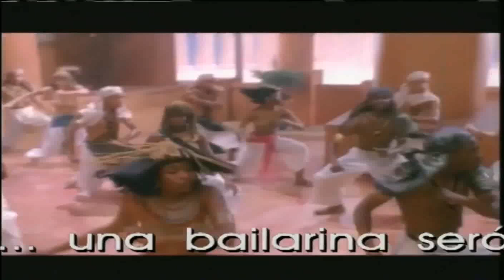Rojo de Chile | Clan Rojo Bailarines - Remember The Time (Rojo 2004)